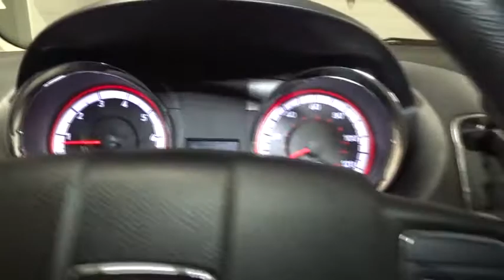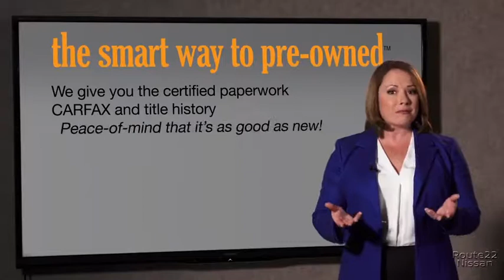2016 Dodge Grand Caravan Hillside, Newark, Union, Elizabeth, Springfield, NJ N23298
2016 Dodge Grand Caravan
2016 Dodge Grand Caravan SXT - Stock#: N23298 - VIN#: 2C4RDGCG6GR388378

Thank you for visiting another one of Route 22 Nissan's online listings! Please continue for more information on this 2016 Dodge Grand Caravan SXT with 43,056 miles. This is about the time when you're saying it is too good to be true, and let us be the one's to tell you, it is absolutely true. The quintessential Dodge -- This Dodge Grand Caravan SXT speaks volumes about its owner, about uncompromising individuality, a passion for driving and standards far above the ordinary. Based on the superb condition of this vehicle, along with the options and color, this Dodge Grand Caravan SXT is sure to sell fast. More information about the 2016 Dodge Grand Caravan: The Grand Caravan was one of the first minivans to make it big in North America, and it's still one of the best. The base Grand Caravan starts under $22,000 and that brings a 6-speed automatic, heated power mirrors, keyless entry, 2-zone air conditioning, standard stability control, tire pressure monitoring and a host of air bags. EPA-estimated mileage on the highway is a strong 25 mpg. Strengths of this model include tons of storage space, Versatile interior, comfortable ride, and powerful V6 Advertised prices reflects Dealer Discounts. $1,000 Route 22 Nissan Loyalty Incentive (the primary buyer must have purchased or leased a vehicle from Route 22 Nissan in the last 2 Years, and must be using that vehicle as a trade-in.)
Radio: 130,6 Speakers,Radio w/Seek-Scan, Clock and Aux Audio Input Jack,Fixed Antenna,Steering Wheel Mounted Audio Controls,Spare Tire Mobility Kit,Clearcoat Paint,Perimeter/Approach Lights,Deep Tinted Glass,Tailgate/Rear Door Lock Included w/Power Door Locks,Body-Colored Rear Step Bumper,LED Brakelights,Galvanized Steel/Aluminum Panels,Chrome Grille,Power Sliding Rear Doors,Aero-Composite Halogen Daytime Running Headlamps w/Delay-Off,Tires: P225/65R17 BSW AS,Black Side Windows Trim and Black Front Windshield Trim,Body-Colored Bodyside Moldings and Chrome Bodyside Insert,Fixed Rear Window w/Fixed Interval Wiper, Heated Wiper Park and Defroster,Body-Colored Front Bumper,Variable Intermittent Wipers,Roof Rack,Body-Colored Power Heated Side Mirrors w/Manual Folding,Lip Spoiler,Body-Colored Door Handles,Power Liftgate Rear Cargo Access,Wheels: 17 x 6.5 Aluminum,Fade-To-Off Interior Lighting,Cargo Space Lights,Sentry Key Engine Immobilizer,Power Door Locks w/Autolock Feature,Analog Display,Power Rear Windows and Power Vented 3rd Row Windows,Trip Computer,Valet Function,Interior Trim -inc: Simulated Wood Instrument Panel Insert, Simulated Wood Door Panel Insert and Chrome Interior Accents,Cloth Low-Back Bucket Seats,Trunk/Hatch Auto-Latch,Urethane Gear Shift Knob,Remote Releases -Inc: Power Cargo Access,Full Carpet Floor Covering -inc: Carpet Front And Rear Floor Mats,Driver And Passenger Visor Vanity Mirrors,3 12V DC Power Outlets,Cargo Features -inc: Spare Tire Mobility Kit,FOB Controls -inc: Trunk/Hatch/Tailgate,Fixed Rear Head Restraints,Driver Foot Rest,2 Seatback Storage Pockets,Front Cupholder,Vinyl Door Trim Insert,Gauges -inc: Speedometer, Odometer, Engine Coolant Temp, Tachometer, Transmission Fluid Temp, Trip Odometer and Trip Computer,Captain Front Facing Manual Reclining Tumble Forward Cloth Rear Seat w/Manual Fore/Aft,Covered Dashboard Storage, Interior Concealed Storage, Driver And Passenger Door Bins,Full Floor Console w/Covered Storage, Full Overhead Console w/Storage, Conversation Mirror and 3 12V DC Power Outlets,Power 1st Row Windows w/Driver And Passenger 1-Touch Up/Down,Front Map Lights,Carpet Floor Trim,Delayed Accessory Power,Rear Cupholder,Full Cloth Headliner,Remote Keyless Entry w/Integrated Key Transmitter, 2 Door Curb/Courtesy, Illuminated Entry and Panic Button,Air Filtration,Fixed 60-40 Split-Bench Cloth 3rd Row Seat Manual Recline, Manual Fold Into Floor and 3 Fixed Head Restraints,Day-Night Rearview Mirror,Driver And Front Passenger Armrests and Rear Seat Mounted Armrest,Outside Temp Gauge,2nd Row Buckets w/Fold-In-Floor,Rear HVAC w/Separate Controls,4-Way Passenger Seat -inc: Manual Recline and Fore/Aft Movement,HVAC -inc: Underseat Ducts, Auxiliary Rear Heater and Headliner/Pillar Ducts,Cruise Control w/Steering Wheel Controls,2 Row Stow 'N Go w/Tailgate Seats,Locking Glove Box,Dual Zone Front Manual Air Conditioning,Manual Tilt/Telescoping Steering Column,4-Way Driver Seat -inc: Manual Recline and Fore/Aft Movement,Transmission: 6-Speed Automatic 62TE,50 State Emissions,Torsion Beam Rear Suspension